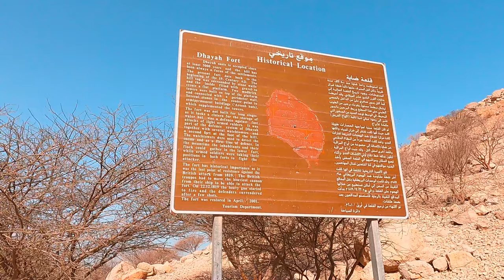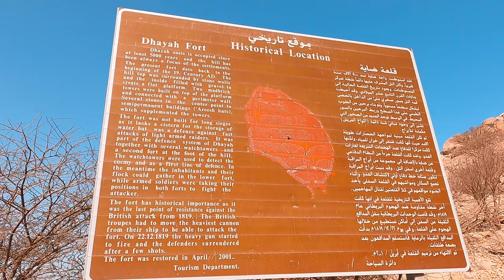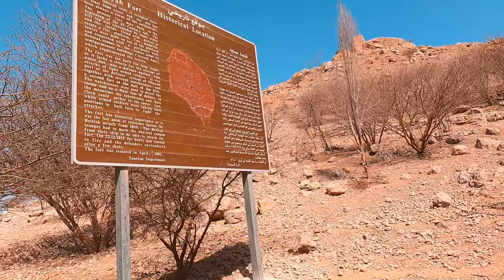Uae |dhayah fort | attractions in rak |vlog 24 | ras al khaimah |musthafasappi |rak gadies|beach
it is the highest hilltop fort in the UAE and was the site of a battle during the Persian Gulf campaign of 1819, when British troops captured the fort after a brief siege.

The fall of Dhayah was to pave the way for the signing of the General Maritime Treaty of 1820, the first of a number of treaties between the British government and the Sheikhs, or rulers, of what would become known as the Trucial Coast.